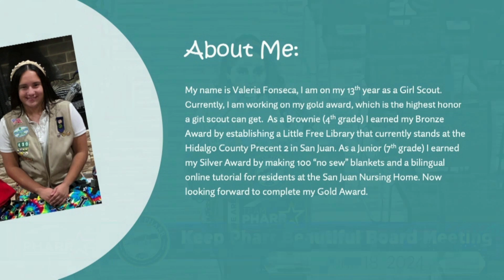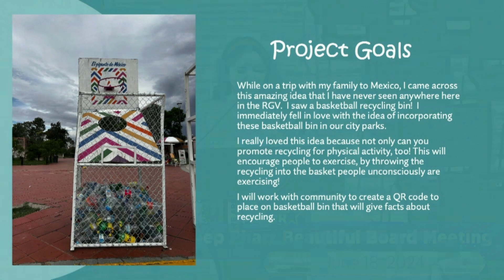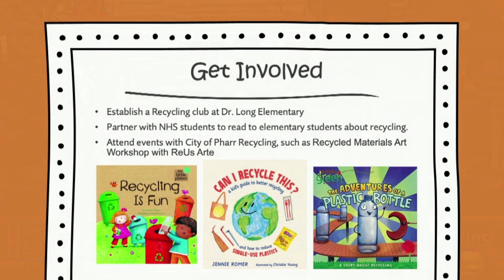Keep Pharr Beautiful Board Meeting 06-18-24 | City of Pharr